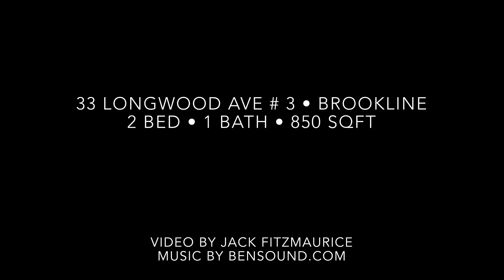33 Longwood Ave #3